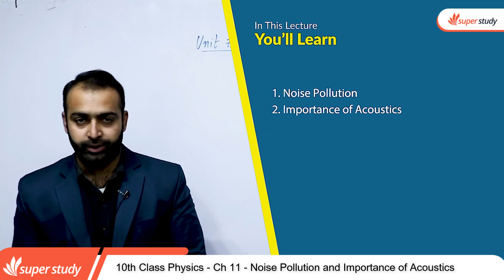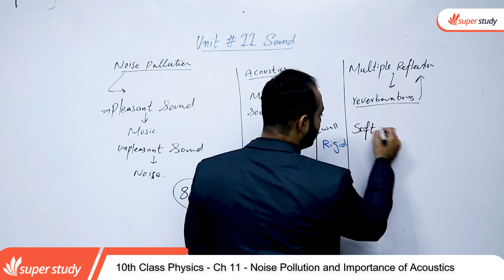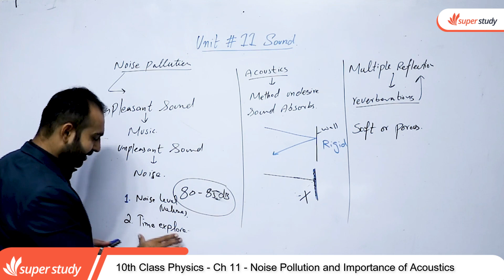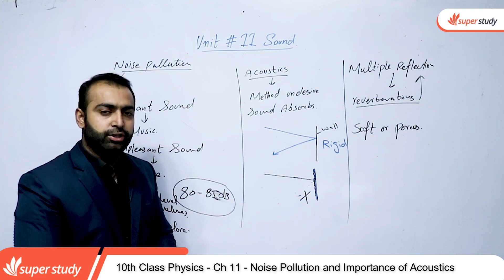Physics Class 10-Ch 2 Physics Ch 11 - 10th Physics Ch 11 Noise Pollution and Importance of Acoustics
In this video lecture teacher explain 10th Class Physics chapter no 11 Noise Pollution and Importance of Acoustics. The topic being discussed is Physics Class 10th Chapter 1 - Class 10 Physics Chapter 2- 10th Class Physics Ch 11 Noise Pollution and Importance of Acoustics.